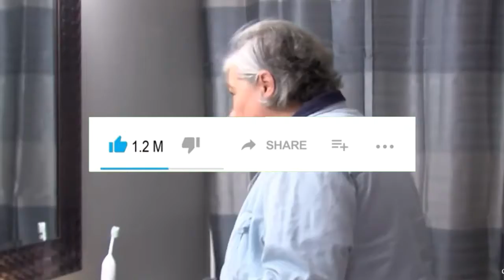Do you know how many hairs you have on your head?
Hey guys...
I'm muhammad madni...
And you are watching madan media's video...
Video title...
iss video me, me ne aapko 1 bohat eham information di h, jisme me ne btaya k aapke sir pr kitnay baal hn, ye yaqeeni baat h aapne kabi socha to ho ga k me apnay sir k ball to ginu, magar ye impossible h, aaj ki iss video me aap jaan jaaie ge k aapke sir pr kitnay ball hn, iske ilawa our bi bohat kuch jaan jaaie ge aap baalo k baaray me,